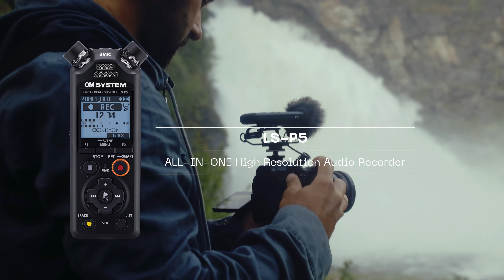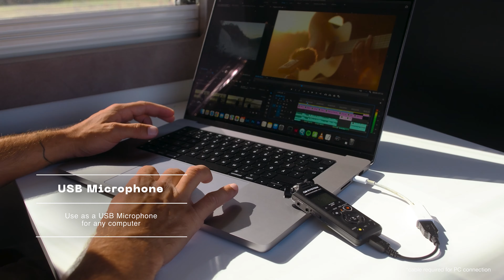OM SYSTEM LS-P5 | All-In-One High Resolution Audio Recorder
Introducing the LS-P5: Providing Next Generation sound quality to fulfill the audio needs of anyone -Filmmakers, YouTube Enthusiasts, Musicians, Students, Journalists & more!